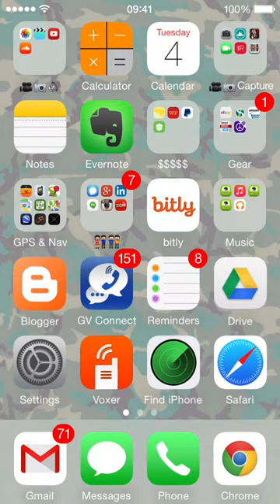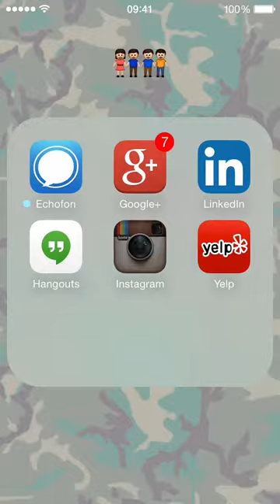What's Happening on My iPhone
I just updated my favorite screencasting software. Now I can record what's on my iPhone. I know - thrilling, right?